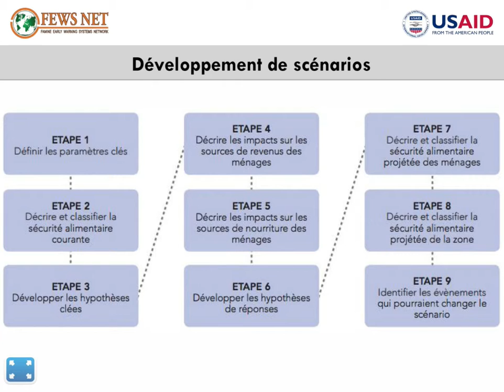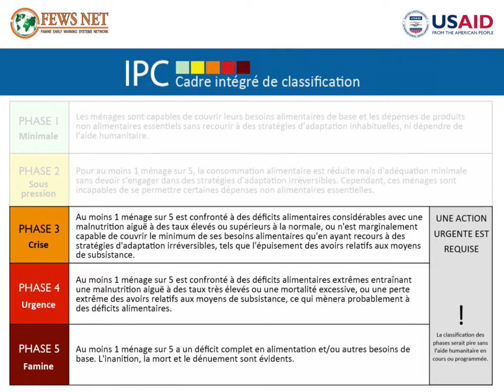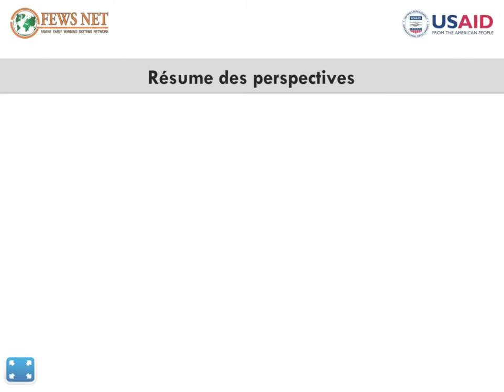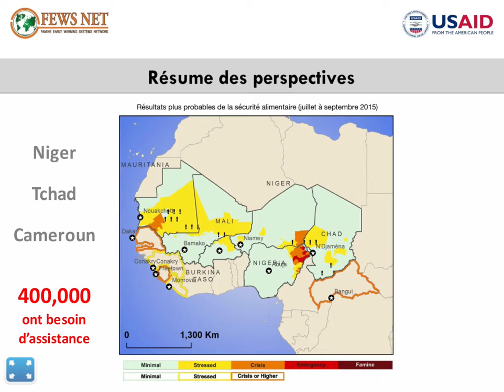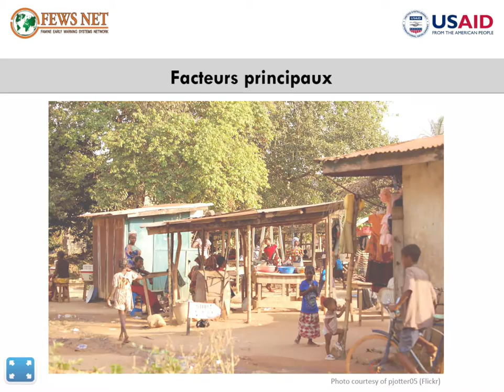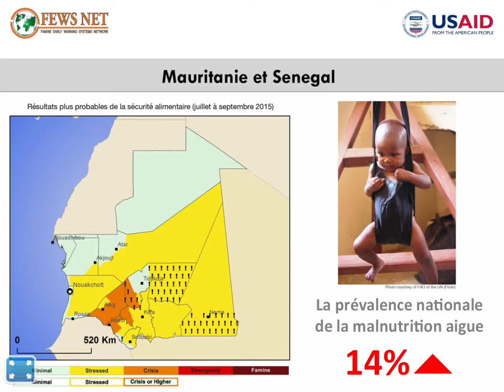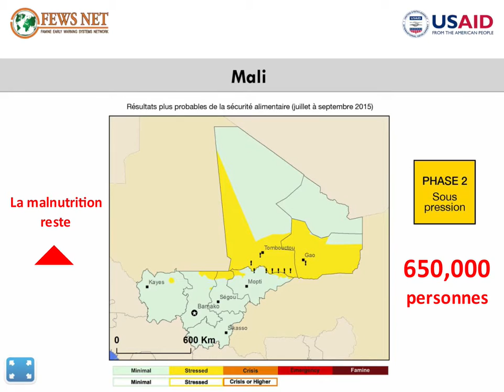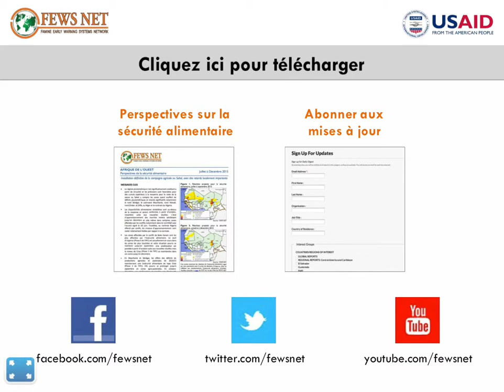Perspectives sur la sécurité alimentaire (juillet à décembre 2015)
Ce rapport présente l’analyse la plus prospective de FEWS NET sur la sécurité alimentaire aiguë dans cette région pendant la période des perspectives indiquée ci-dessus. Il est basé sur le travail d’analystes régionaux et nationaux qui tiennent compte des conditions présentes et des moyens de subsistance locaux pour élaborer des hypothèses pour l’avenir au niveau régional et national. Les analystes comparent ces hypothèses, leurs effets possibles et les réponses probables des acteurs pertinents afin d’arriver au scénario le plus probable pour chaque pays.